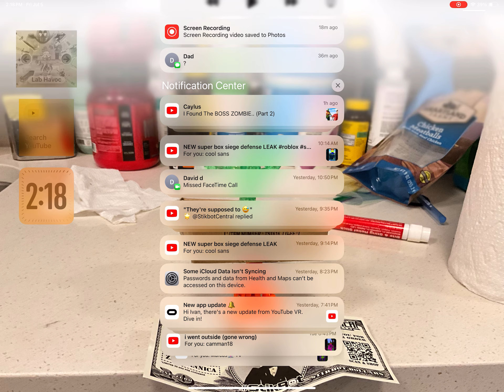POV my mind when I’m on summer break